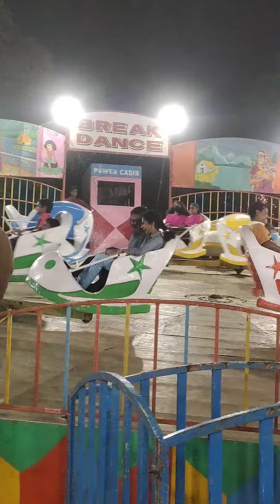കിളി പോകുന്ന റൈഡുകൾ 🤩ശാർക്കര ക്ഷേത്രത്തിലെ കാർണിവൽ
ശാർക്കര ക്ഷേത്ര ഉത്സവത്തിന് നിറം കൂട്ടുവാനായി എത്തിയ റൈഡുകൾ @trollchirayinkeezhu @attingalmedia4486